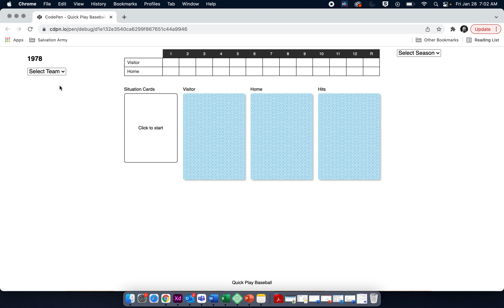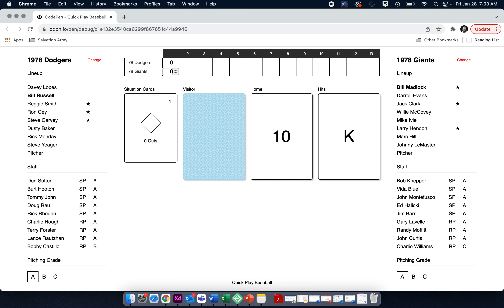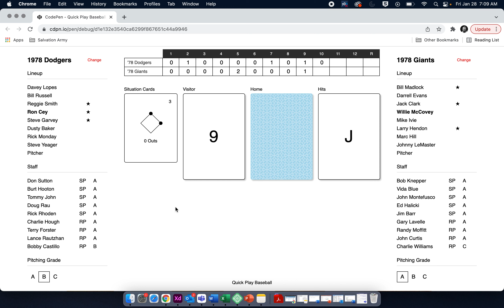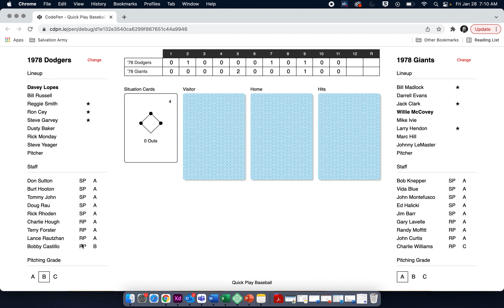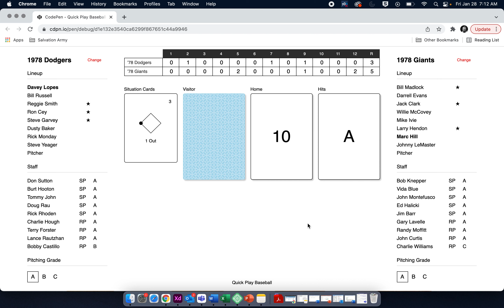1978 Dodgers Replay / Games 26 & 27 @ Giants / Quick Play Baseball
The Dodgers go back west to take on the rival Giants in San Francisco. After sweeping the Braves can they keep the momentum going?